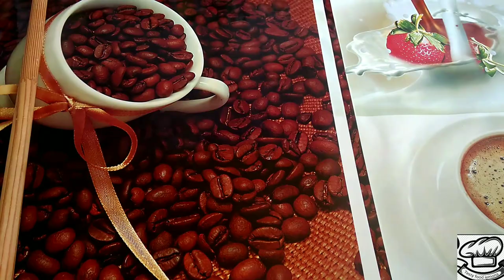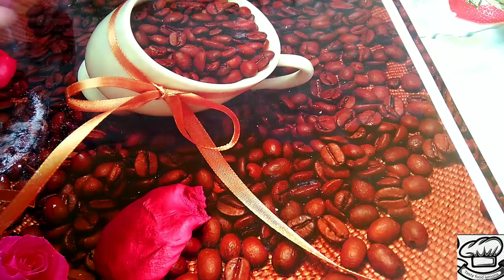чак-чак Десерт+ торт 😀 Вкуснее любой выпечки. Авторские идея Testy food Chak Chak tayyorlash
Это просто шедевр! Восточный сладость чак-чак. Вкуснее любой выпечки Авторские идея Testy food iymona

для сироп
сахар 1 кг
вода 800 гр
лимонный кислота 2 гр

2 тесто
краситель пищевой 2 гр
какао 1 ст ложки
вода 1 ст ложки

украшения по вкусу